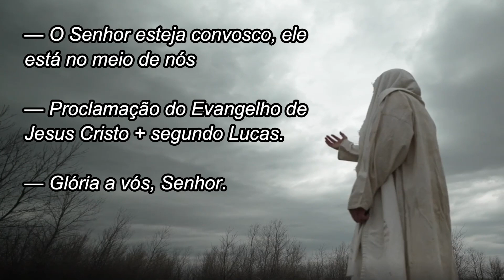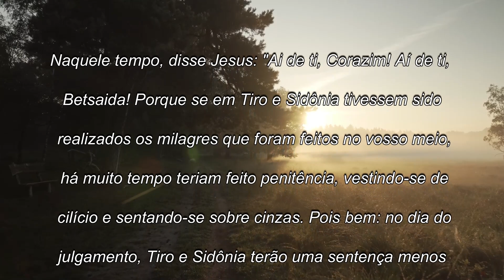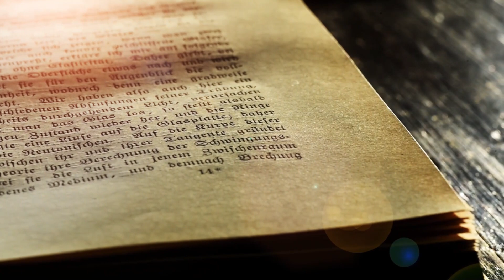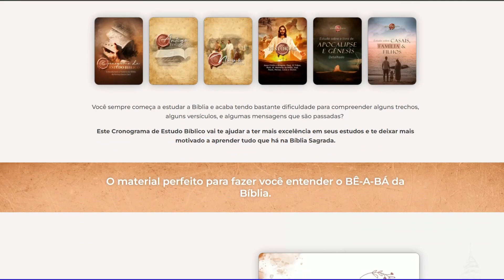Evangelho do dia com reflexão, Sexta-feira 06/10, Lc 10,13-16